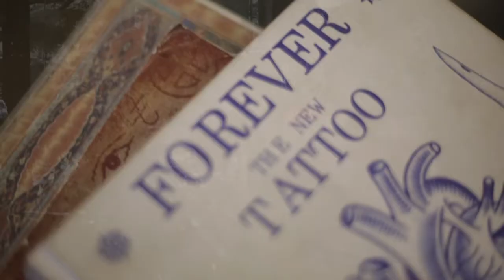HANDBOOK - SIGNED BY FELIPE TITTO & ANNA FASANO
Ficha técnica:

- Coordenação de estilo: Luciana Assumpção

- Estilo: Flávia Luz | Luana Minei | Maria Cavaccini | Robson de Camargo

- Foto: William Guimarães

- Beleza: Daniela Guido

- Produção Executiva: Tathiana Cavaccini

- Vídeo: Roberto Zagz

- Casting feminino: Anna Fasano

- Casting masculino: Felipe Titto